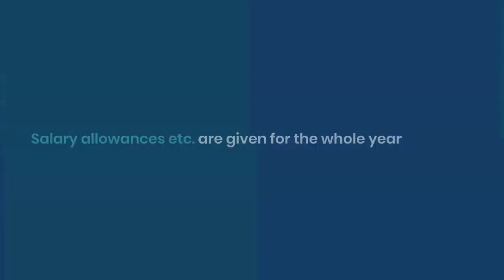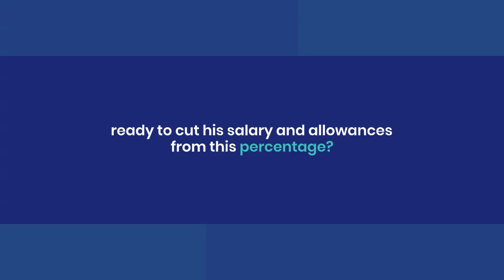senior citizen now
It is the very pitiable situation for the senior citizens in the rate of interest on the Deposits.